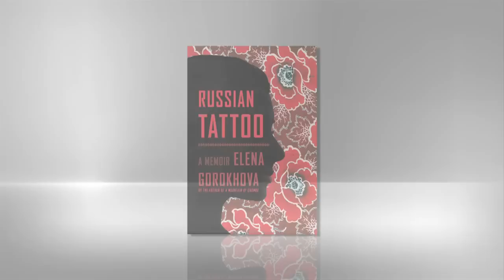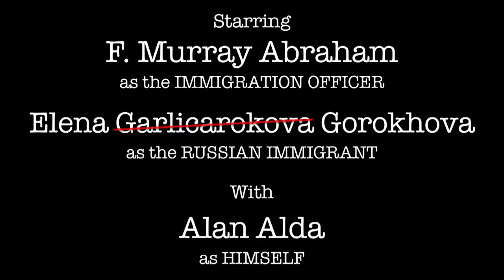Hilarious! Watch as Oscar Winner Tries to Deport Russian Immigrant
Academy Award-winning actor F. Murray Abraham plays a skeptical American immigration officer who questions RUSSIAN TATTOO author Elena Gorokhova as she attempts to gain U.S. citizenship. In this humorous parody of American bureaucracy (with a special cameo from Alan Alda), Gorokhova shares some of her most awkward, embarrassing, and charming experiences coming to America from Soviet Russia.